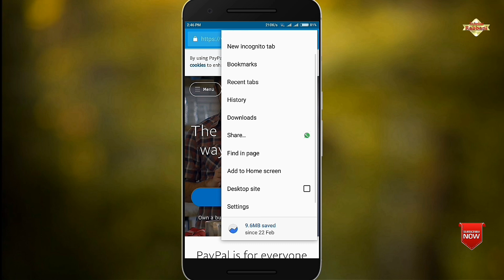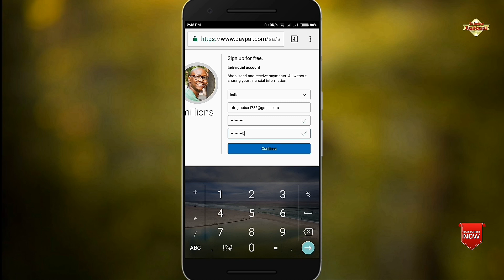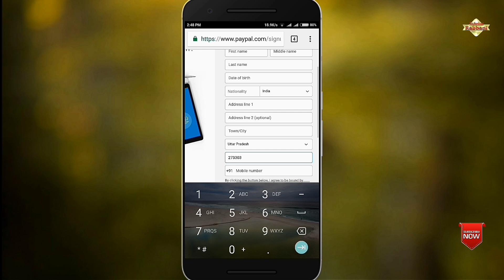How to Make PayPal Account | Create PayPal Account Without Credit Card | Technical Rabbani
How to Make PayPal Account | Create PayPal Account Without Credit Card | How to Make PayPal Account

My Setup 👇
Green Screen...